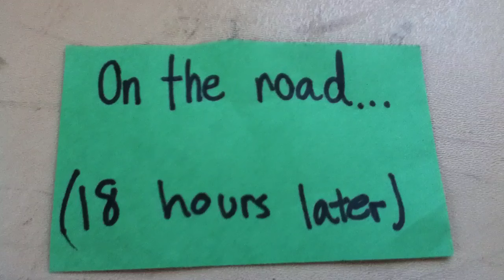Victor's movie at Lego IncrediFlix Camp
The Trippy Road Trip   LB Group 1
Lego Summer Camp, Long Beach , June 2015